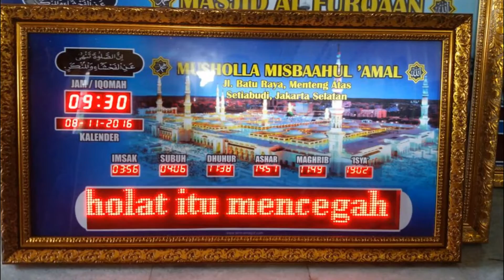jual karpet masjid dipalembang-081368387083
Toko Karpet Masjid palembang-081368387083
sentra masjid merupakan tempat terbaik bagi anda para dermawan dan juga pengurus masjid atau musholla diseluruh indonesia. karena sentra masjid merupakan pusatnya berbagai perlengkapan dan kebutuhan masjid, mulai dari jam digital shalat running text TOA speaker hingga karpet impor sekalipun.

karpet andalan sentra masjid ada 3 jenis : impor grade a, impor grade b dan lokal. dan yang menjadi primadona adalah karpet turki. karpet grade a ini memiliki ketebalan 13 mili, padat, lembut, nyaman dan menambah kekhusuan anda dalam beribadah.
soal harga, dijamiiiin muraaaaah. kualitas no. 1. yuk buruan buktikan sekarang juga.